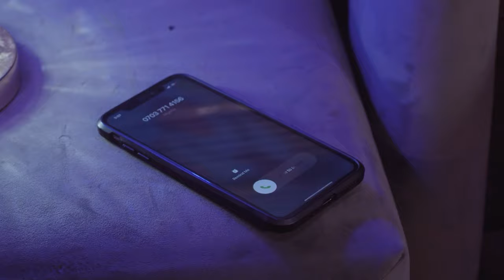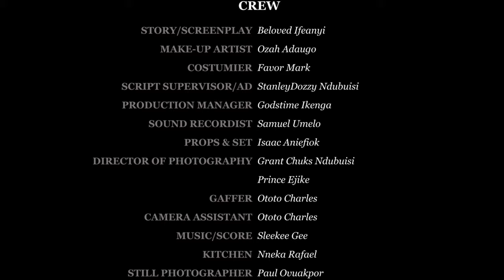Make Sure You Watch This Movie To Believe That God Don't Joke With Little Children's Prayer -MOVIES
As the man starts to heal, they continue to plead with God for help. And in the most unforgettable and miraculous moment of all, he is saved.

First-ClassTV#nigerianmovies#CANADA#JAMAICA#USA#UK#TRINIDADANDTOBAGO#africannigerianlatestmovies#ruthkadiri247#mauricesamtv